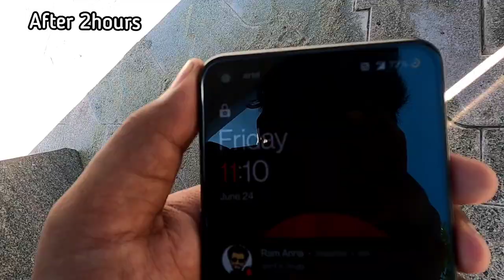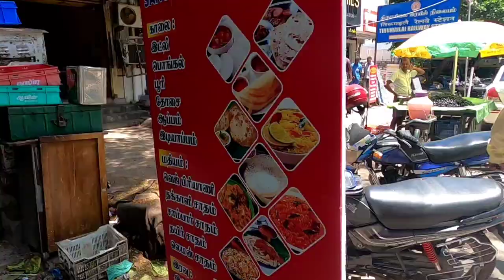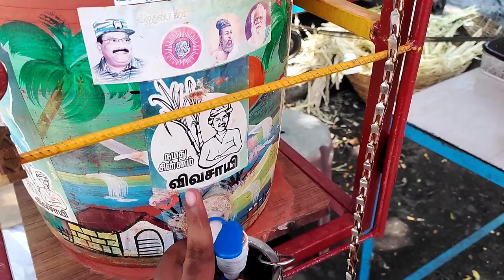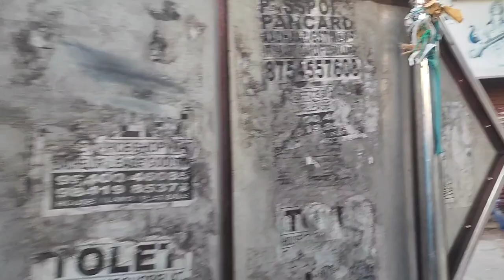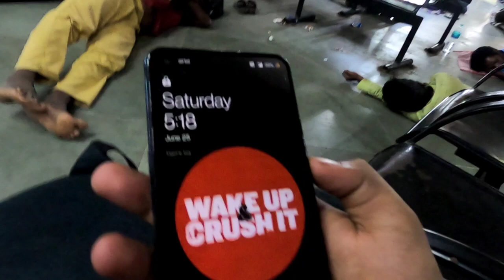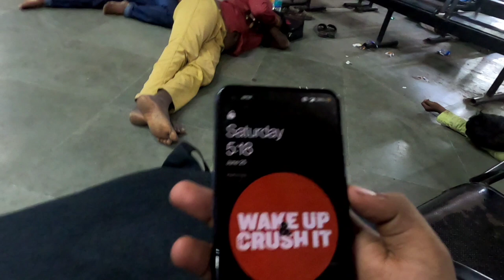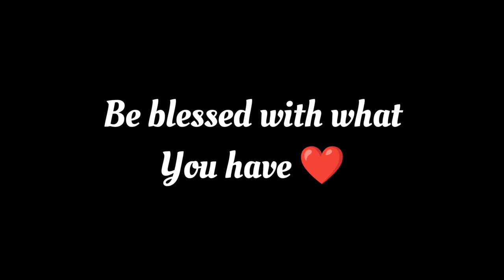Living Without Money For 24 Hours in Chennai